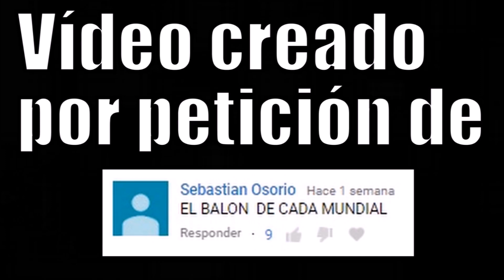EL BALÓN DE FÚTBOL DE CADA MUNDIAL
La pelota utilizada en cada mundial de fútbol.